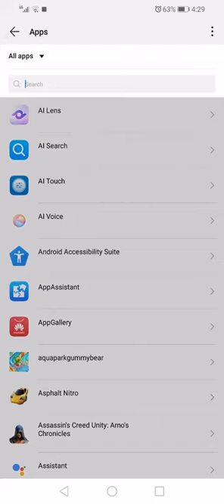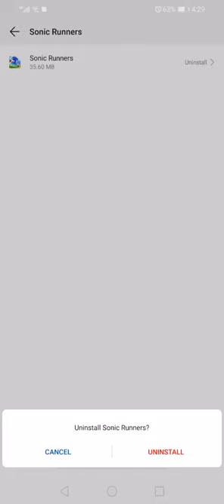sonic runners delade